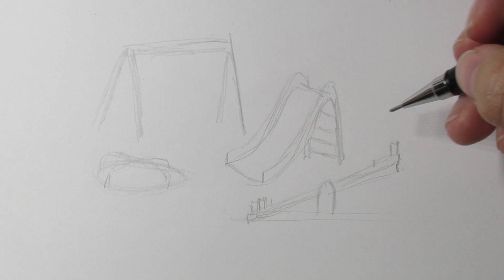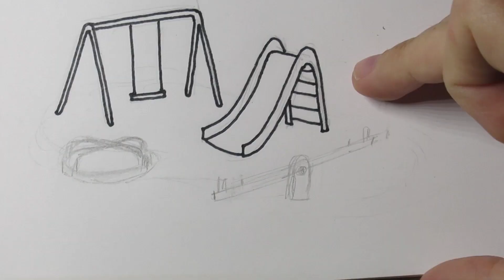Zo teken je een speeltuin!